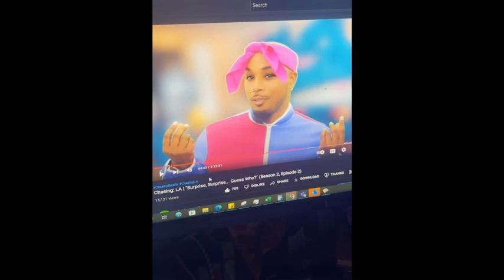Chasing LA Season 2 Episode 2(A petty mic review) “why tho”